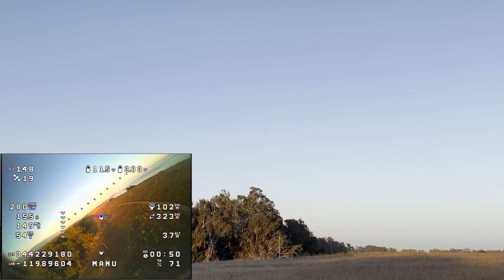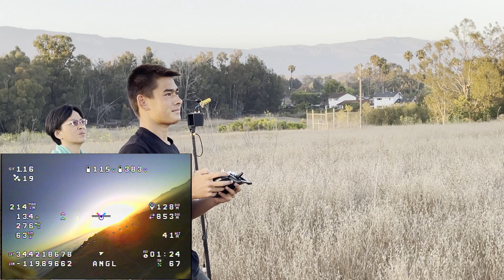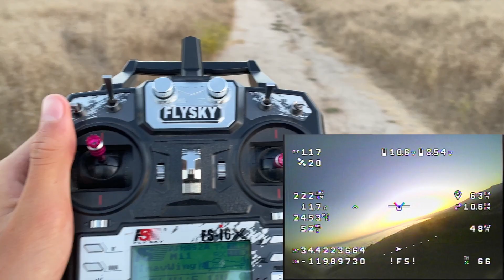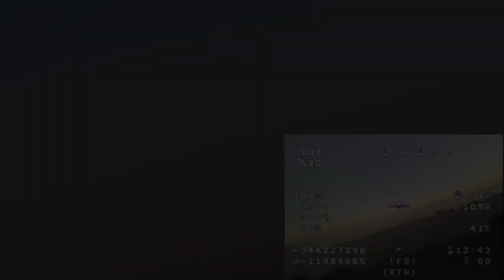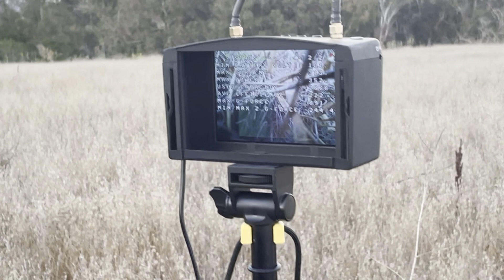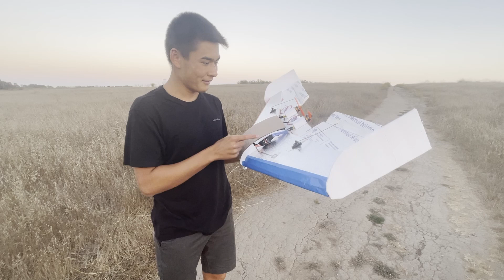iNav Scratchbuild Autonomous Wing | 5$ Homemade Airframe | FPV Cruiser Platform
Made from 3 layers of 1/2 inch insulation foam, tape, gorilla glue, and wood dowel spars. This plane exceeded my expectations and was able to fly for a comfortable 20ish minutes, traveling 12km. After some calculations, I predict that the plane could fly up to 20 km, possibly flying out to an oil rig or something of the sort.

Leave questions in the comments.